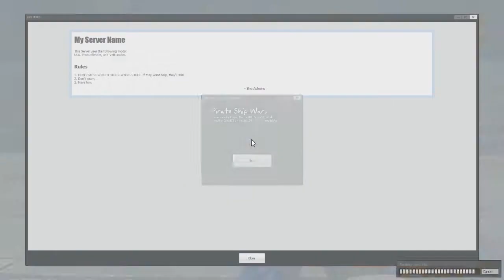Gmod: Pirate Ship Wars - w/Brent, Alpha & Annoyed Batman Ep.5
Pirate Ship Wars (psw) public beta. Required by both clients and servers to play. Includes plenty of sword-slashing action as the pirate ships battle it out.